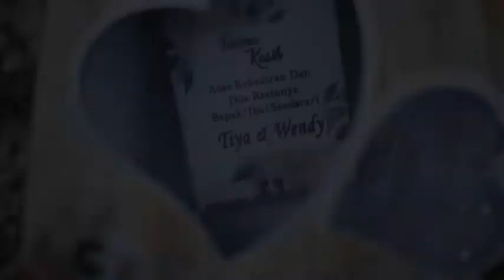Wedding Wendy & Tiya